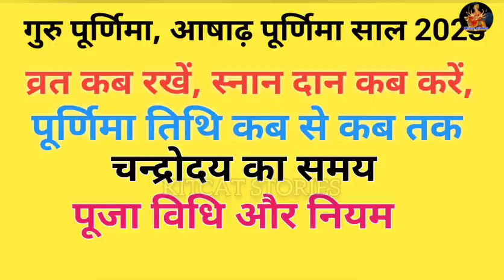आषाढ़ पूर्णिमा कब है Puranmashi kab ki hai